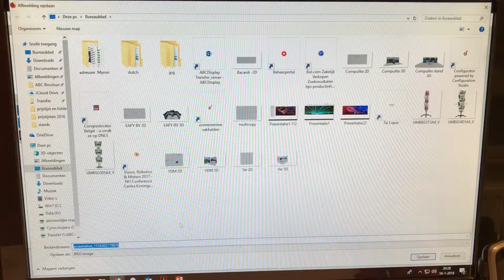Online drawing video 7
Save your screenshots on your computer